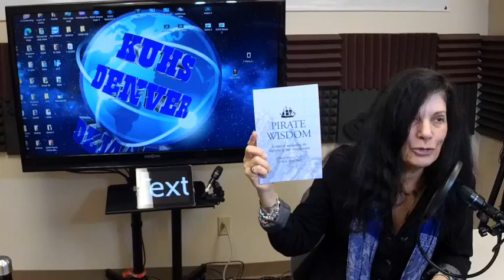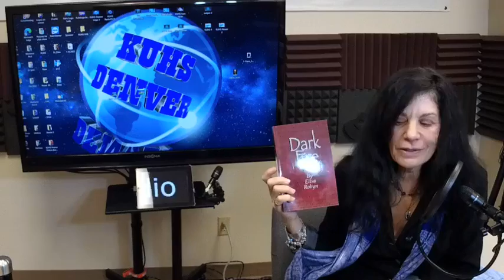Dr Elisa Show with Pat Blocker 3 10 2022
Pat Blocker, animal communicator and trainer from Peaceful Paws talks about connection with our dogs in the first half of the show. In the second half Dr Elisa talks about living life on the loose